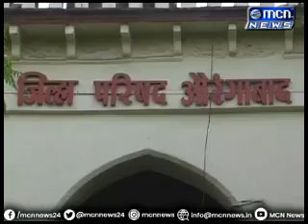MCN Urdu News Aurangabad 07 May 2019